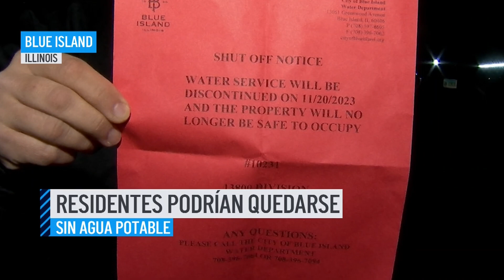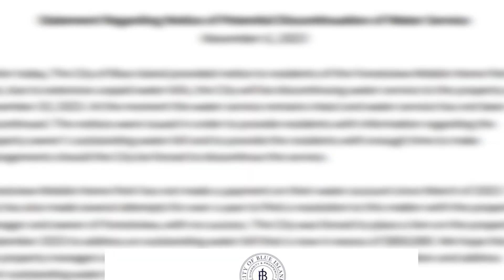Ponle Play: Intentos de robo a mano armada quedan captados en cámaras de vigilancia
En esta edición de Ponle Play, te mostramos las impactantes imágenes de dos intentos de robo que ocurrieron por separado y ambos quedaron captados en las cámaras de vigilancia de las residencias a donde sucedieron los hechos.